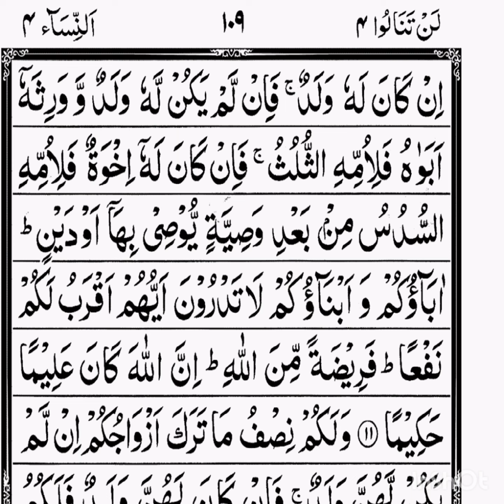سورۃ_النساء پارہ4 آیت نمبر 11 حصہ 2